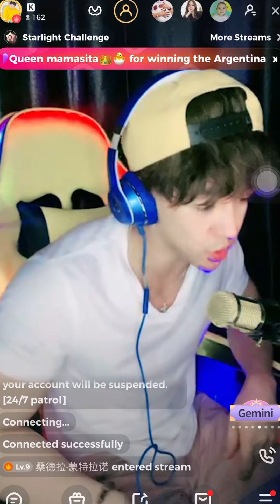The Life of a LIVE STREAMER | Keiji Matsumoto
I'm a livestreamer on different apps like Bigo, Tiktok and Uplive and soon SB. If you want to catch me live you can add me on my UPID on apps,
UPLIVE UPID: share_keiji
I will sing and dance for your during my live stream! See you there!

You can check out some of my videos on my channel.